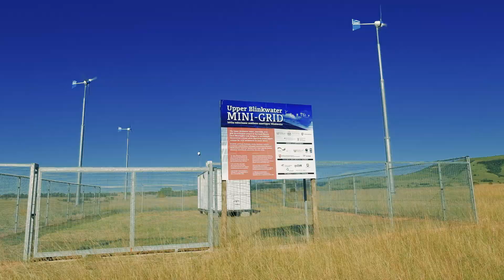Kestrel - Upper Blinkwater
The village of Upper Blink Water is made up of 65 Rural houses, that did not have access to any form of electricity before the installation of a solar Mini-Grid system 3 years ago. Kestrel was selected for the wind Turbine addition.